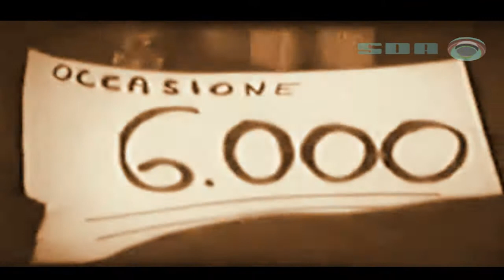PROLIFE - Sims DeepArt (Original Mix) Dub Techno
PROLIFE
is written composed and produced by SDA-SIMS DEEP ART aka DEEPDRIFTER aka MANGOLD aka ANOKE aka STUBENRAUCH aka BENKÄHaka FANENBERGER